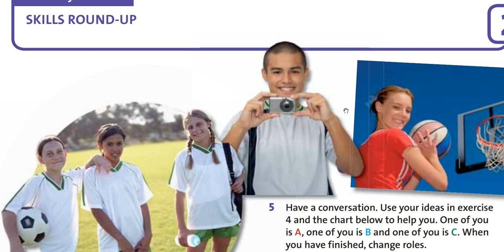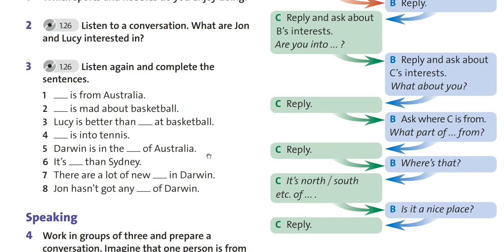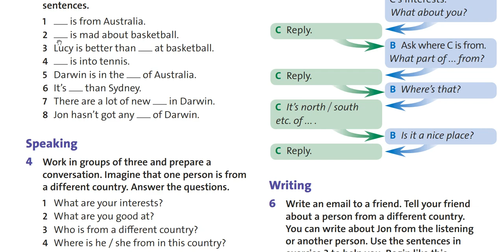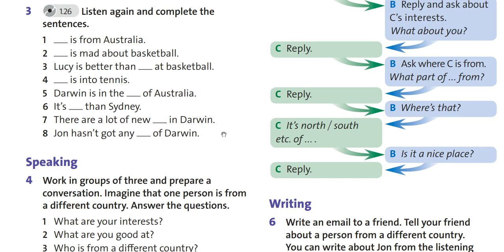Skills round-up 6cl 30.10.2020